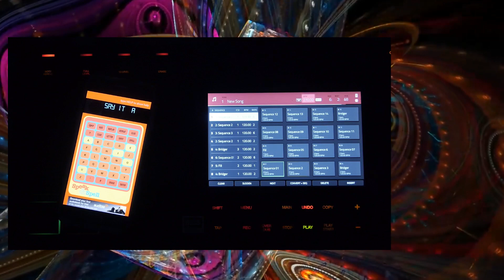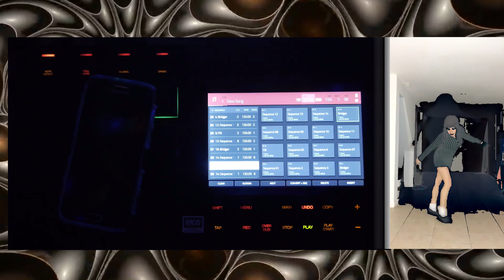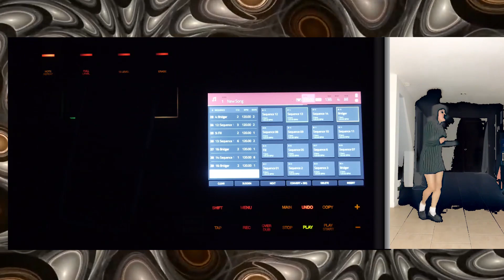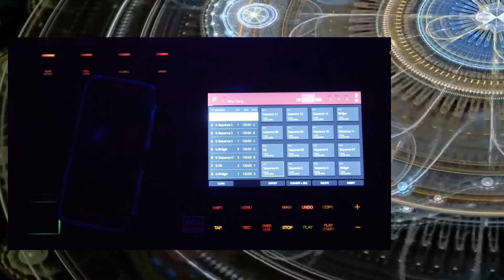mpc live - speak and spell